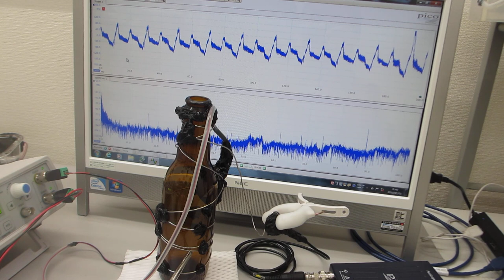オリジナル超音波発振制御プローブの開発技術（表面弾性波の伝搬制御技術）